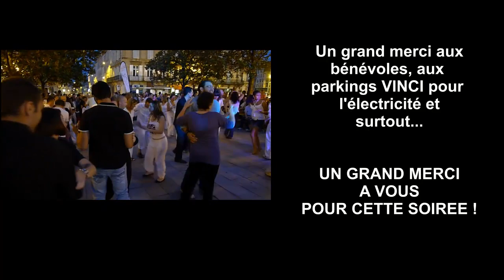Fête de la Musique... SALSA ! à Limoges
Edition 2011 de la Fête de la Musique... SALSA ! made in EnDanse, à Limoges